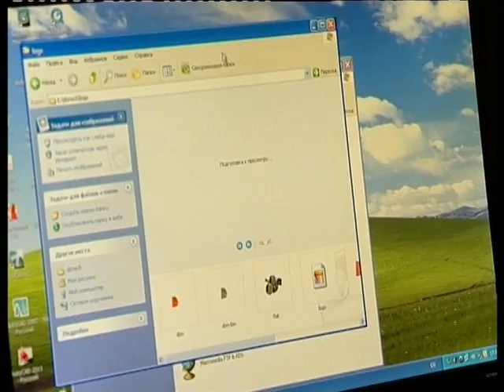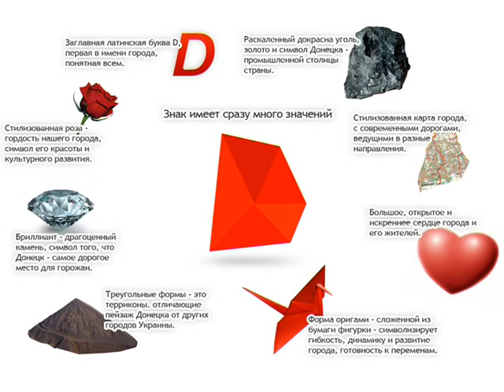01 03 11 BERG BOLDIREV